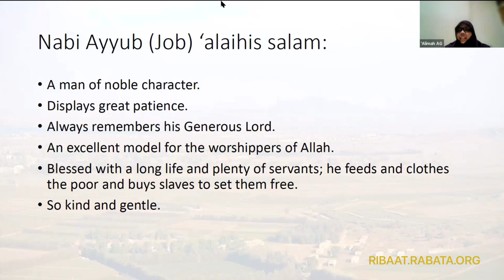Ribaat Class Sample | AQD 104 The Prophets: Lives & Lessons with Anse 'Alimatunnisa Abdul Ghani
The Ribaat Academic Institute is part of the educational wing of Rabata and offers women a comprehensive curriculum in  Islamic Sciences, the Arabic language, and Tajwid of the Holy Quran. Ribaat certifies traditionally-trained scholars and da'iyas who are prepared to educate others, and also offers á la carte classes for those not seeking certification.

ʿAqīda - AQD:

ʿAqīda is the foundational study of creed or faith and covers the six pillars of faith: God, the angels, the revealed books, the messengers, the Final Day, and divine destiny.

Course Description:

This course is designed to create an experience like no other by enhancing students' relationships with each of the prophets of Islam. From Adam (as) to Muhammad ﷺ, the message of tawhid was brought to generations of believers by specially blessed individuals. Now we can get to know each of them and their unique challenges through in-depth lessons and thought-provoking exercises which will bring the legacy and history of Islam to life.